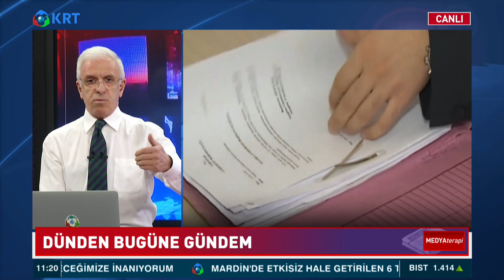Zafer Arapkirli İle Gündeme Bakış | Medya Terapi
Gazeteci Zafer Arapkirli Medya Terapi'de "Dünden Bugüne" Gündemi Değerlendirdi.

1_Ahmet Davutoğlu, Akit TV Yayınında Sinirlerine Hakim Olamadı!

2_Canlı Yayında ''Prompter Kazası'' Yaşayan Erdoğan: ''Geri Al, Geri Al''

3_Ahmet Davutoğlu, Akit TV Yayınında Sinirlerine Hakim Olamadı!

4_Türkiye'de Suriyeli sorunu: Savaştan kaçmaya değil çocuk doğurmaya gelmişler

6_Cem Uzan’dan Çok Konuşulacak İddia: "Katar’dan Gelen Paralar Akp’nin Kendi Parasıdır!"

7_Tosuncuk Bu İşi Nasıl Başardı? | Serdar Akinan - İsmail Saymaz | Ne Oldu?

10_Mutlaka İzleyin.. Süleyman Soylu.. Bir Bakandan Ötesi | Gazeteci İsmail Saymaz Anlattı